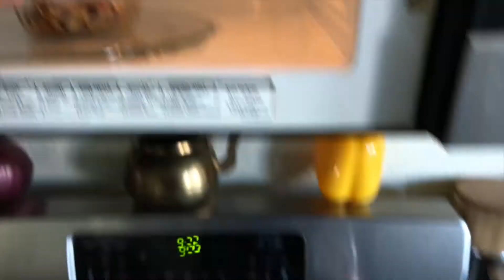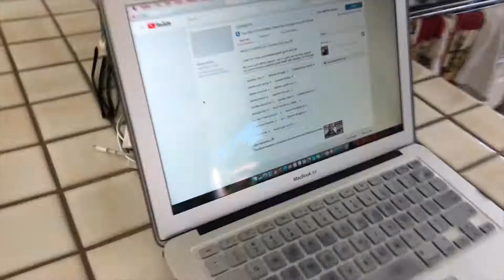WORKOUT REALLY SPIKED MY BLOOD SUGAR! Diabetes Daily Vlog 184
I wanna say the more intense our exercise our the more our blood sugar rises from certain hormones like adrenaline, and today was no fun!

My name is Ali ABDUL-Kareem, I am 21 years old, I do daily vlogs on my journey towards achieving great health with diabetes. I've had type 1 diabetes for about 3 years now. Comment and say hi! I wanna get to know YOU and how you live with this disease. Be sure to SUB to stay updated on daily vlogs!
Catch me hanging here with my Diabuddies!